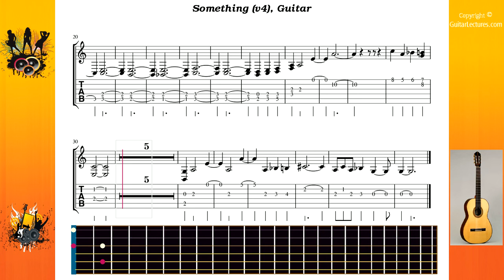Something (v4) - Beatles The - Guitar